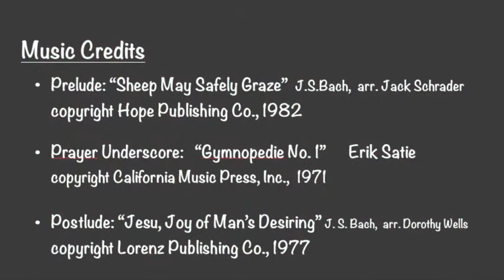Congregational Church of Boothbay Harbor Full service March 22 2020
Full service March 22 2020
First Sunday with no parishioners due to Corona Virus Social Distancing recommendation.